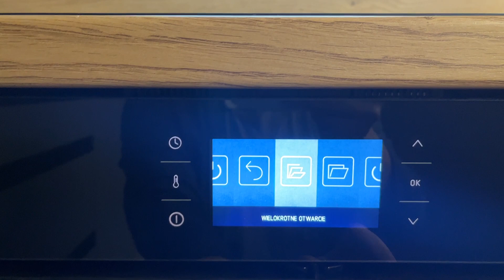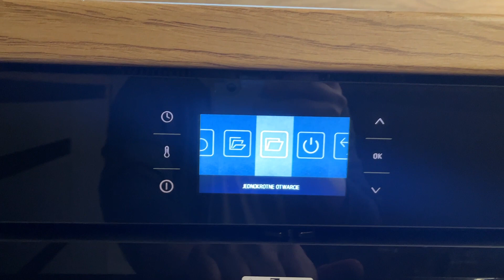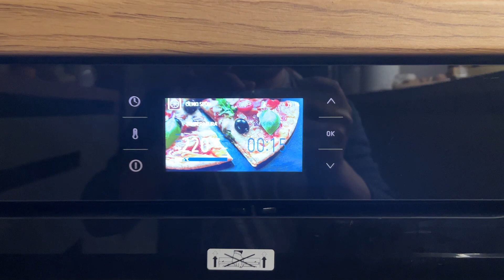OpenUp - Piekarnik Amica ED87389BA X-Type Steam (WiFi, Pie. na parze, OpenUp, Czy. katalityczne)